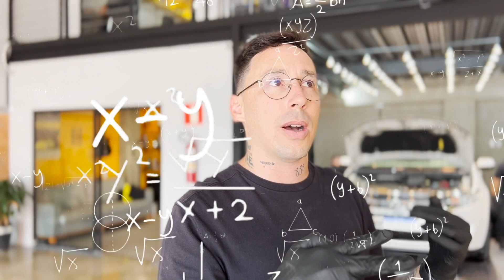MOTOR E VITRIFICAÇÃO DAS CAIXAS DE RODAS | TRATAMENTO FORD EDGE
Faaala chato com carro, COMEÇAMOS O TRATAMENTO NA FORD EDGE. Hoje foi o dia do tratamento do motor, rodas e caixas de todas

Sobre serviços no Espaço AoRaboni